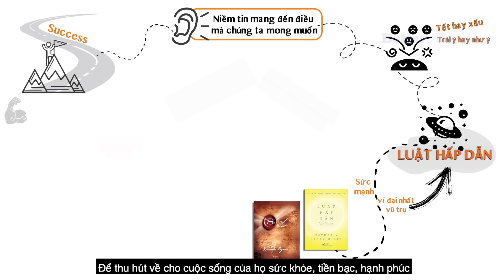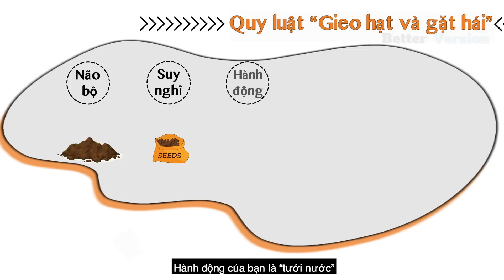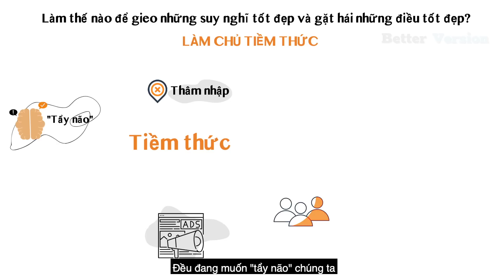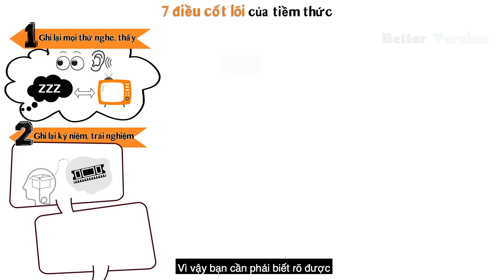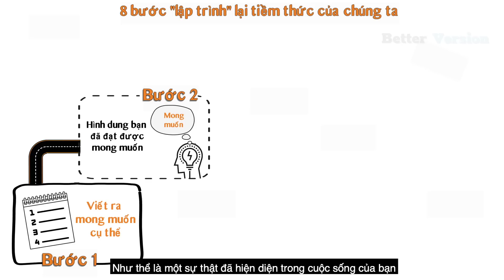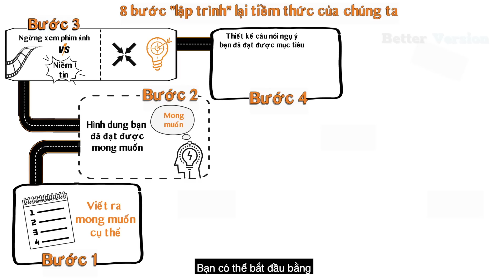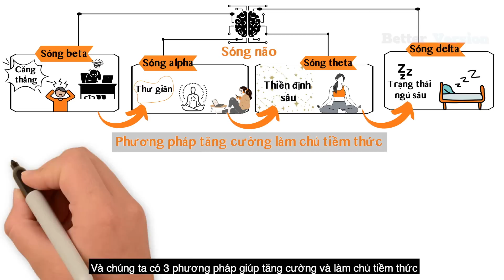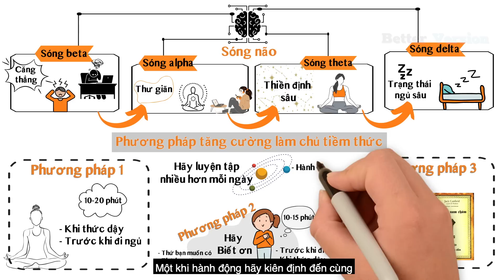Muốn thay đổi cuộc đời? Phải bắt đầu từ TIỀM THỨC | Better Version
Luật hấp dẫn thật sự tuyệt vời, nó đem lại sự thịnh vượng, sức khỏe và tự do cho nhiều người, nhưng tại sao nó luôn không hiệu nghiệm với bạn?

Đó là vì bạn chưa thực sự hiểu được tiềm thức là gì, và chưa biết cách làm chủ và phát huy tiềm thức của bản thân. Muốn thay đổi vận mệnh, phải bắt đầu từ tiềm thức.

Video ngày hôm nay, 𝐁𝐞𝐭𝐭𝐞𝐫 𝐯𝐞𝐫𝐬𝐢𝐨𝐧 sẽ dùng cách trình bày đơn giản nhất, giúp bạn có một nhìn nhận tổng quan hơn về tiềm thức, để có thể tránh được những sai lầm về sử dụng suy nghĩ từ ngay những việc nhỏ trong cuộc sống hàng ngày. Từ đó có thể góp phần giúp bạn thay đổi tư duy, vận dụng được Luật hấp dẫn, và làm chủ cuộc đời. Video bao gồm 4 phần:

00:00, 01:40- Quy luật vĩ đại của vũ trụ
04:47- 7 điều cốt lõi về tiềm thức
07:54 - Cách "lập trình" lại tiềm thức
10:56 - Phương pháp tăng cường để kiểm soát tiềm thức